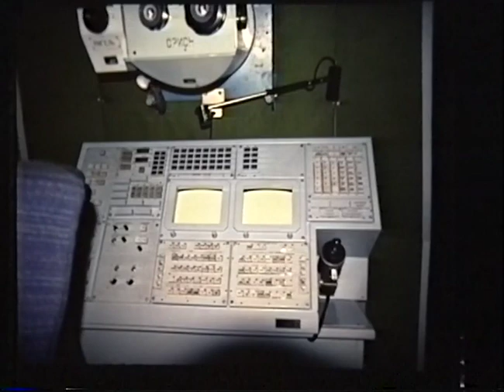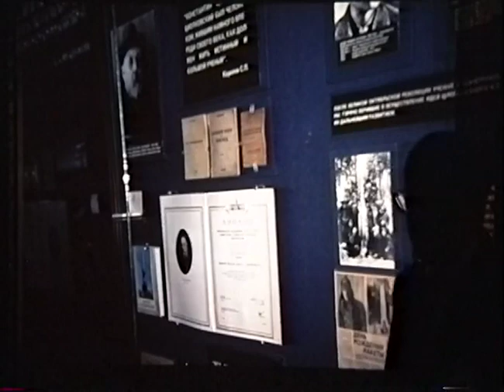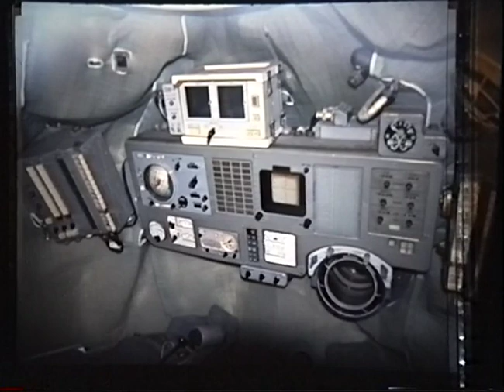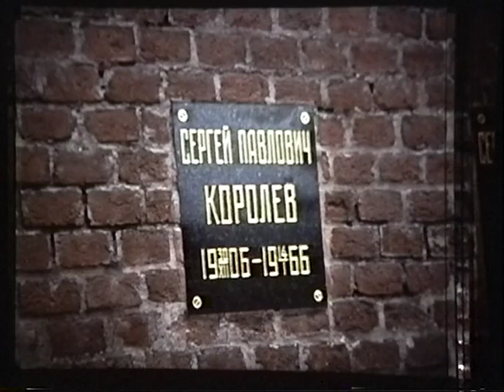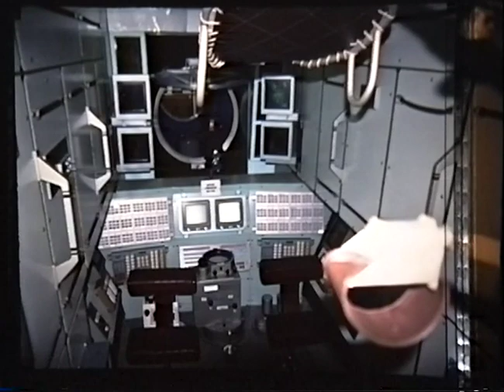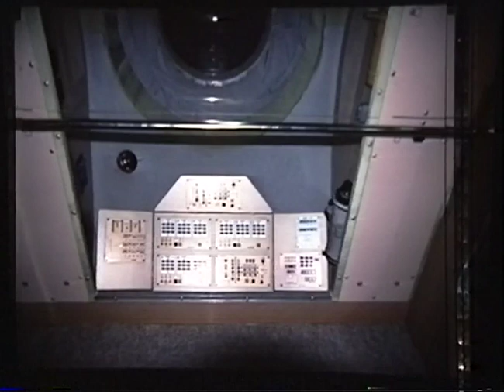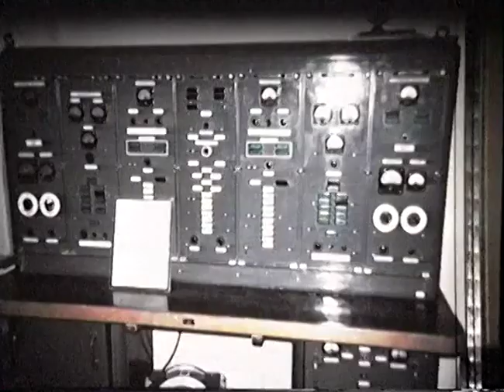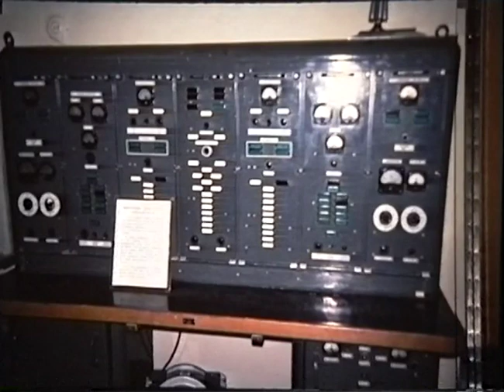ISDC 1995 - NSS Russian Tour Slide Show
The National Space Society's 14th annual International Space Development Conference was held May 18-21, 1995 in Cleveland, OH.

Charles Radley - Introduction - 0:11
Cliff McMurray - 1:17